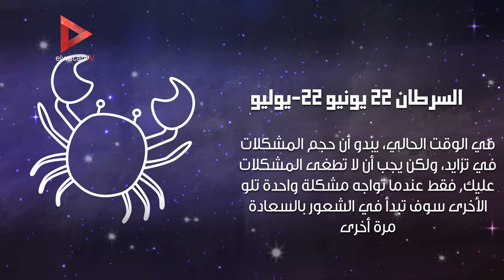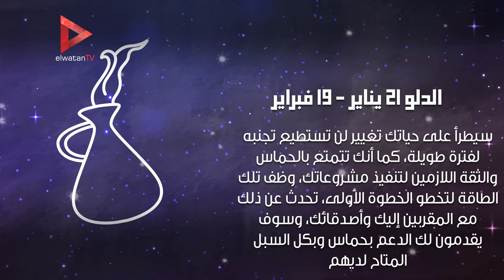تعرف على حظك اليوم وتوقعات برجك 1فبراير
جريدة الوطن
جريدة يومية مستقلة